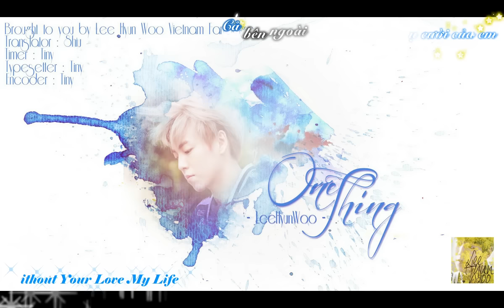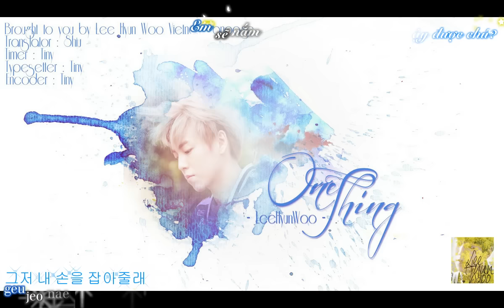[LHWSubs][Vietsub+Kara+Hangul] :Lee Hyun Woo - One Thing [Moorim School OST Part.3]